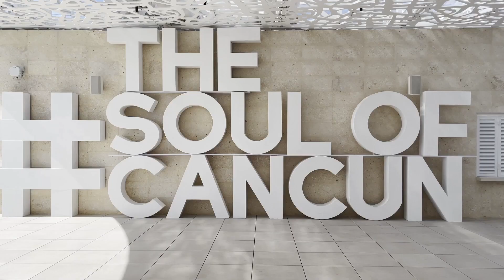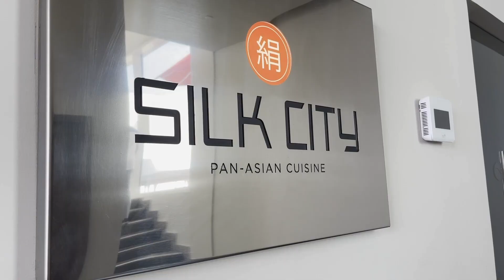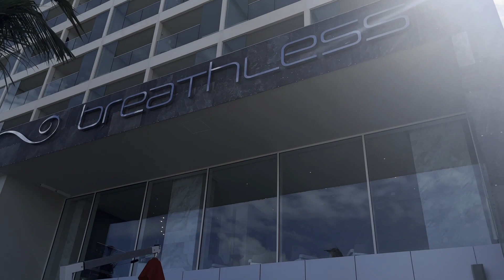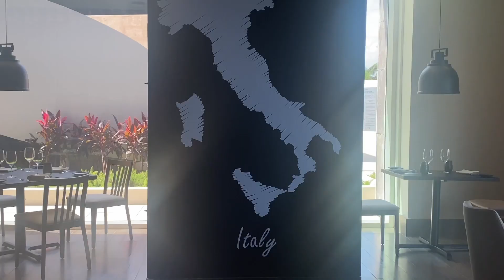BREATHLESS CANCUN SOUL - RESORT TOUR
In this video, you'll see a resort tour of Breathless Cancun Soul and hear my honest review on the property when I visited in January 2022. Breathless Cancun Soul is a new resort, under the AM Resort brand that just opened in December 2021. There have been conflicting reviews about this adults only resort in Cancun so now we'll share some honest thoughts. The resort is close to downtown Cancun with nightlife, daytime activities, loads of restaurants and more.

Watch my video review with my clients that stayed at this property in February to hear what they thought

I'm a Travel Agent and will craft a personalized experience for solo travelers, couples, groups and families.

Timecodes:
0:00 - Intro
0:16 - Resort Overview
1:05 - Room Tour
1:53 - Restaurant Tour
4:13 - Spa Tour
5:53 - Rooftop Pool Tour
6:47 - Resort Review Final Words

Click below for more travel videos and for some travel inspo!